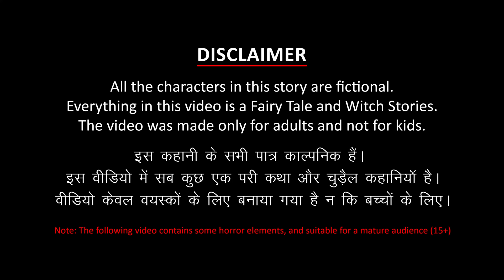Teke Teke | Japanese Legend | Horror Stories | Horror Kahaniya | Moral Stories | Hindi Kahaniya